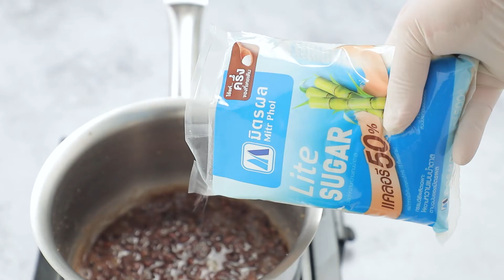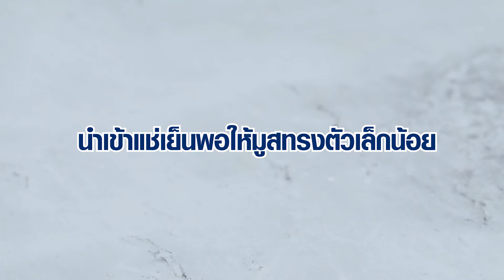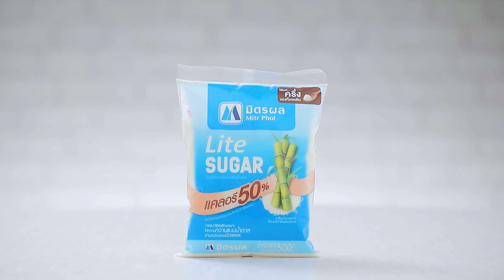สูตรเด็ด มูสชาเขียว มิตรผลไลท์ชูการ์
สิ่งที่ต้องเตรียม(ถั่วแดงกวน)
ถั่วแดงแช่น้ำจนนุ่ม 150 กรัม

สิ่งที่ต้องเตรียม(มูสชาเขียว)
เจลาตินผง 2 ช้อนชา
วิปปิงครีมตีขึ้นฟูประมาณ 1 นาที 250 กรัม
สีผสมอาหารสีเขียวขี้ม้า ¼ ช้อนชา
นมสดตีฟอง สำหรับแต่ง
ผงชาเขียว สำหรับโรยหน้า

วิธีทำ (ถั่วแดงกวน)
ใส่ถั่วแดงแช่น้ำจนนุ่มลงในภาชนะ เติมน้ำ นำขึ้นตั้งไฟ ต้มจนกระทั่งถั่วแดงนุ่มและน้ำงวดลงเกือบแห้ง ใส่เกลือป่นเสริมไอโอดีนและมิตรผล ไลท์ ชูการ์ คนจนเข้ากันดี ปิดไฟ พักถั่วแดงกวนไว้จนเย็นสนิท เตรียมไว้

วิธีทำ (มูสชาเขียว)
1.ใส่มิตรผล ไลท์ ชูการ์ลงในภาชนะ ตามด้วยเกลือป่นเสริมไอโอดีน และน้ำ นำขึ้นตั้งไฟ คนจนส่วนผสมเดือดและน้ำตาลละลายหมด ปิดไฟ เติมเจลาติน คนจนส่วนผสมละลายเข้ากันดี พักไว้
2. เติมนมข้นจืด คนให้เข้ากัน พักให้เย็นสนิท ใส่วิปปิงครีม คนด้วยตะกร้อมือเบาๆ จนเข้ากันดี
3. แบ่งส่วนผสมที่ได้เป็น 2 ส่วนเท่าๆ กัน ส่วนที่ 1 เป็นมูสสีขาว ส่วนที่ 2 เติมผงชาเขียวและสีผสมอาหารสีเขียวขี้ม้า คนจนเป็นเนื้อเดียวกัน พักไว้
1.ใส่ถั่วแดงกวนลงในแก้วเสิร์ฟ ประมาณ ¼ ของแก้ว ตักมูสสีขาวลงในแก้ว ประมาณ ½ ของแก้ว นำเข้าแช่เย็นพอให้มูสทรงตัวเล็กน้อย
2.ตักมูสชาเขียวลงในแก้วเสิร์ฟที่มีมูสสีขาวรองไว้แล้ว ประมาณ ¾ ของแก้ว นำเข้าแช่เย็นอีกครั้ง จนส่วนผสมทรงตัวดี ก่อนเสิร์ฟตักนมสดตีฟองใส่จนเต็มแก้ว โรยด้วยผงชาเขียวด้านบนให้สวยงาม

⚑Makro, Big C, Tesco Lotus, 7-Eleven, Tops, The Mall, Foodland, และห้างสรรพสินค้าชั้นนำทั่วไป